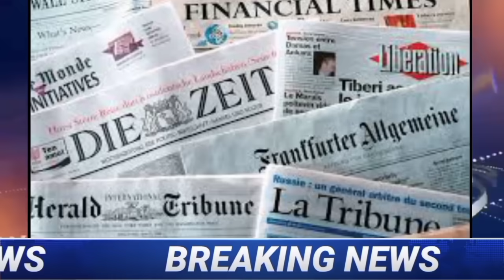Breaking News| 25th July 2024| Over 71,000 Unemployed educated in Nagaland but only 600-700 creation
Nepal plane crush
Nagaland Times
Nagaland Times News

                          Thankyou